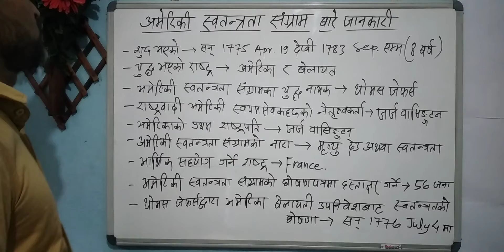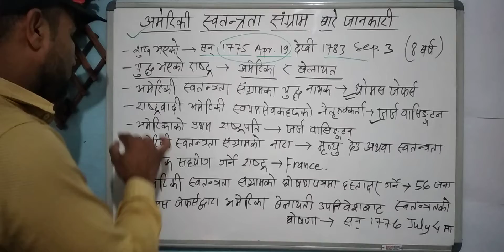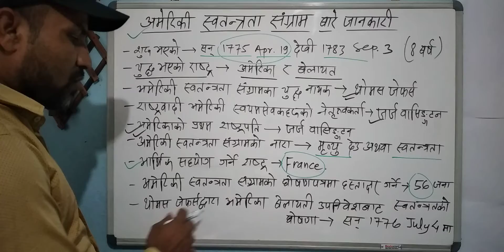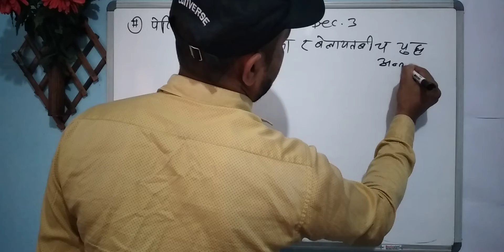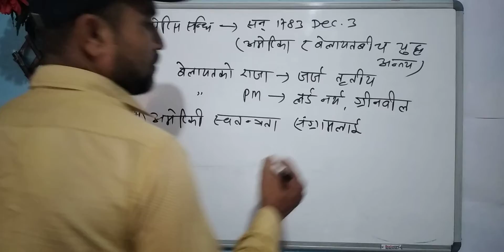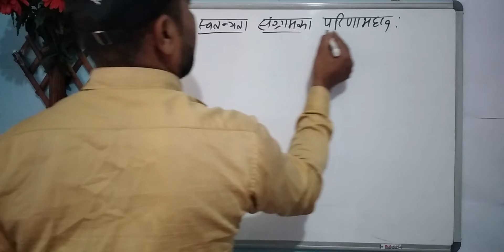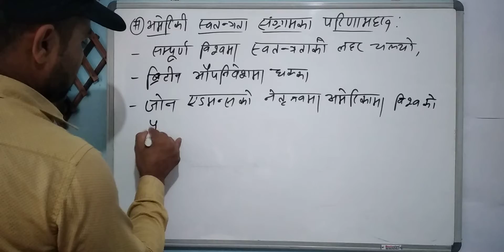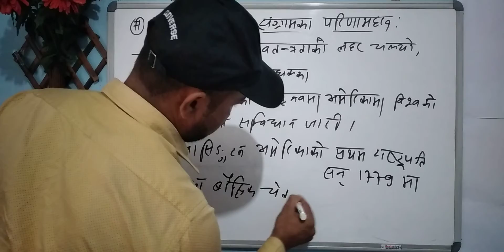अमेरिकी क्रान्ति - American Revolution || American Civil War || World History for Loksewa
सर्वप्रथम त स्मार्ट एजुकेसनल ट्रीकको युट्युब च्यानल भिजिट गर्नु भएकोमा तपाईलाई धेरै धेरै धन्यबाद ।